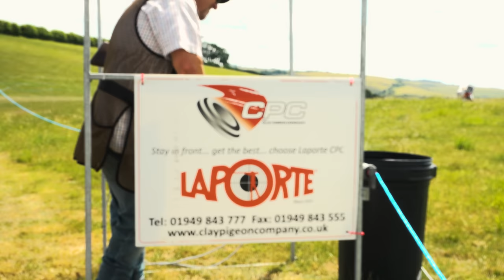Andy Crow and friends shoot the Beretta World Sporting 2023 | Clay Shooter TV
In this special bonus episode of Clay Shooter TV, we follow Andy Crow and friends as they shoot round the Beretta World Sporting 2023 course.
We head over to Windwhistle Farm in sunny Salisbury and join hosts GMK Ltd on their sponsors day, the Thursday before the big event kicks off. It's a chance to shoot the course, test the targets, and above all, have a great time with friends and colleagues. Simon O'Leary takes a break from teaching us clay shooting technique and leads the team around the course for the day instead.
See how the S&C TV crew get on as they try their best to beat the targets at the Beretta World Sporting Championships 2023.